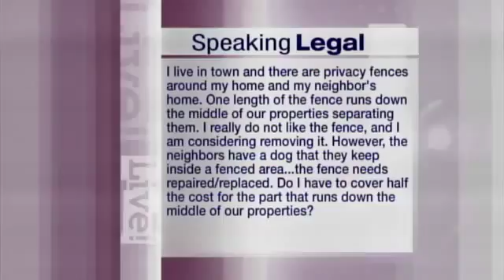Fences & Neighbors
Attorney Will Worsham appeared on the KOLR 10 show "Speaking Legal" to answer a viewer's question live on the air. The question was "I live in town and there are private fences around my home and my neighbor's home. Our length of the fence runs down the middle of our properties separating them. I really do not like the fence, and I am considering removing it. However, the neighbors have a dog that they keep inside a fenced area... the fence needs repaired/replaced. Do I have to cover half the cost for the part that runs down the middle of our properties?"